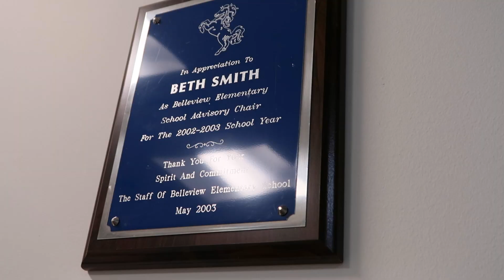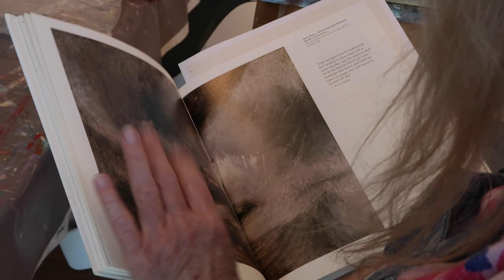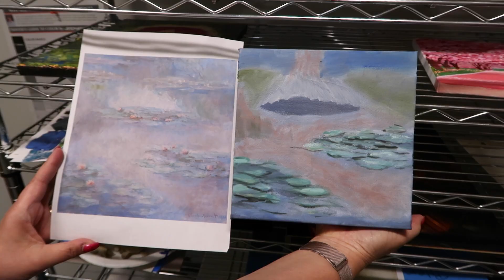BSmithBrushworks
Inside Bsmithbrushworks Studios